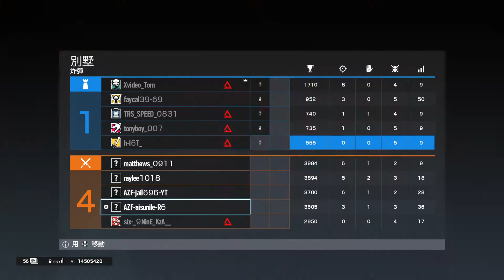Tom Clancy's Rainbow Six® Siege_20200722150139